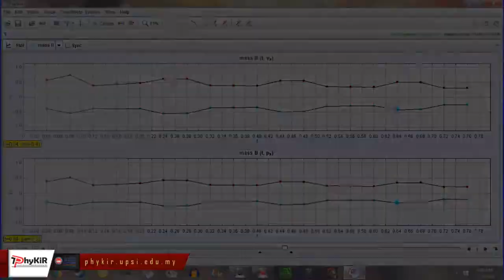Amali Tracker: Letupan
Video ini dibangunkan dengan Kumpulan PhyKiR, Jabatan Fizik, Fakulti Sains & Matematik, Universiti Pendidikan Sultan Idris